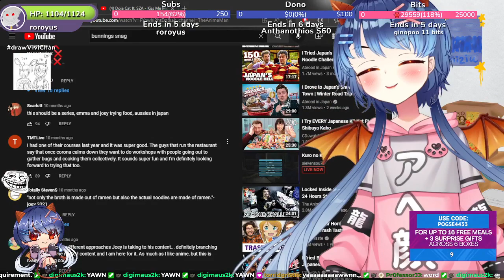Vivi ate too much (ft. stomach pains)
It really hurt, stop laughing.

Today's clip was captured by torridgristle on Twitch. Thanks!